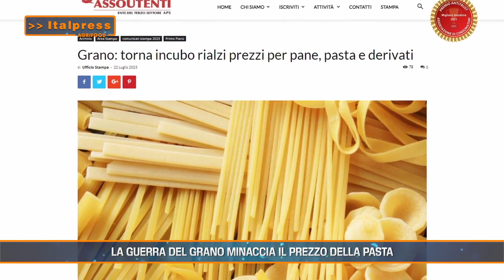Agrifood Magazine - 26/7/2023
ROMA (ITALPRESS) - In questo numero di Agrifood Magazine, prodotto dall'Italpress in collaborazione con TeleAmbiente:
- La guerra del grano minaccia il prezzo della pasta
- L’Italia sul podio dei migliori Paesi europei per l'enoturismo
- Il caldo record fa volare i consumi di gelato
- Un progetto per giovani imprenditori dell’agritech

abr/mgg/gtr/col